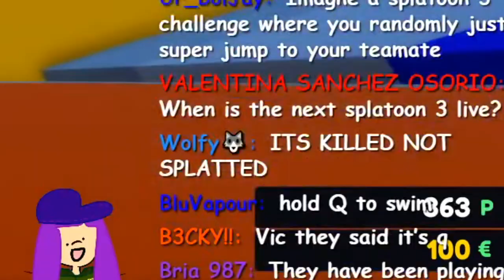"We Have Splatoon 3 At Home"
ahahah funny splatoon in roblox go brrrr
:D i had too much fun with this AND this video. I'll probably end up going back again in the future hahaha

This game is inspired by Splatoon and has no intention of trying to replace it. as far as I could see the only way to get currency is to play a lot too so it's safe to play. making online private servers is free too :)